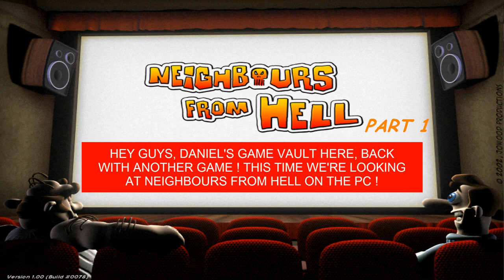Neighbours From Hell PC Walkthrough : Season 1 (100% All Episodes) [HD]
Neighbours from Hell is a popular PC game released by JoWood. It's about a guy named Woody who plays all kinds of pranks on his neighbour, Mr. Rottweiler. To do this, Woody infiltrates the neighbour's house (along with a TV crew apparently) and uses various objects he comes across to set up traps ranging from classic (whoopee cushions, banana peels, soap and marbles on the floor) to the most devious, such as superglue in aftershave, laxatives in beer and red wine in the washing machine, just to name a few. The goal in each level (or episode as they're referred to) is to reach a certain rating before you can advance to the next one. Ideally, you want the rating to be 100%. Whenever the neighbour falls into one of the traps Woody has set, the rating goes up by a certain amount. Rottweiler's anger meter in the bottom left also goes up all the way before slowly going back down. If he walks into another trap before the meter goes down completely you get a combo bonus, which adds 3% extra to the rating. There is a maximum number of tricks you can pull off in each episode, indicated in the bottom right, in yellow. If the rating has reached the minimum value required to beat the level, you can actually leave the house without pulling off every single trick and the level still counts as complete. If you fail to reach the minimum rating, you have to replay the episode. Another way of failing an episode is getting caught by the neighbour himself: if Woody and Rottweiler end up in the same room, the level's over, regardless of the rating at that point. Woody can hide in the wardrobe or under the bed in order to avoid getting busted by Rottweiler when he steps into that room. Of course, if you get out from these hiding spots while Rottweiler is still in the room, the jig is up and Woody gets his a$$ handed to him. Another thing to watch out for is the neighbour's parrot or dog, which show up in seasons 2 and 3 respectively: if you step into the room like you normally would, the pet wakes up and alerts the neighbour who rushes in to check what's going on, regardless of where he is in the house. If you get out of the room before the neighbour comes in, no problem: he just walks in, realizes there's nobody there, scolds the pet for the false alarm and carries on with his routine. It's not always good to wake the animal, as it may lure the neighbour away from a trap he's just about to walk in, which could disrupt your combo. The parrot and dog never show up together in the same episode - it's either one or the other, although the room they are in varies between episodes. To avoid waking the pet entirely use the right mouse button instead of the left when giving Woody a command in that room: this makes Woody sneak instead of walk, which won't wake up the pet, but also slows you down considerably ! The early episodes only include a part of the neighbour's house, but as the game progresses more rooms open up, which means more ground to cover and more traps to set. Some rooms have 2 or even 3 doorways, which makes avoiding the neighbour easy, but others like the bathroom or the basement, have only one way out, so you could find yourself stuck in a dead end as the neighbour comes in and whoops your a$$. To get a rating of 100% the tricks have to be played in a specific order so you get as many anger-combos as possible. Some levels are "linear", so you can simply set the traps in the order in which the neighbour goes through his routine and just sit back and watch. In later levels, the neighbour wanders all around the house, so you must set up your tricks on the fly an know exactly the best moment for each one. Aside from getting caught by the neighbour, another way of failing a level is by running out of time. The time limit varies depending on the number of tricks and the complexity of the episode. Fortunately, you have the option to turn off the time limit entirely if you can't seem to beat it. The timer definitely adds challenge to the game, as you have to analyze the neighbour's patterns and rig up his house all in one go, which is not easy, especially if you haven't played the game before ! Once you know where and when to set up the traps, you can pretty much get 100% each time you play, because there's no difficulty settings you can change and Rottweiler's routine never changes. With that being said, the game is really awesome and addictive as hell (pun intended), but unfortunately it's a bit too short for my taste. Understandably, the game is limited to the neighbour's house, so there were only so many situations they could imagine the two characters in. The good news is that there's a sequel: Neighbours from Hell 2, which takes place all around the world, instead of just Rottweiler's house, which definitely offers more possibilities. Bottom line is that the game is great and just damn-fun to play ! Try it out - you'll be hooked for sure !